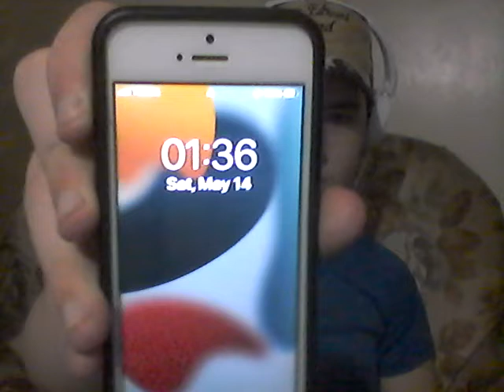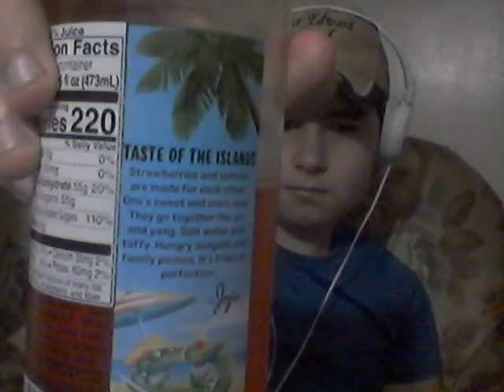cone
pacman glasses